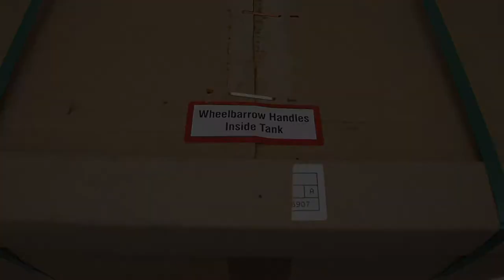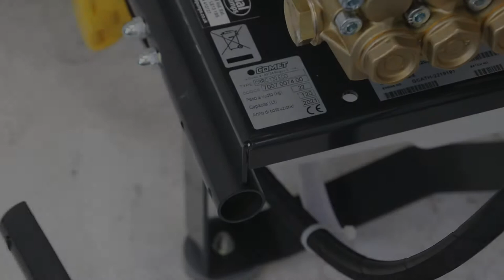Unboxing & Setting Up Dual Pumps Wheelbarrow Tank Pressure Washer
This video shows How To Unbox & Set Up the Dual Pumps Manufacturing (DPM) Wheelbarrow Tank Pressure Washer. They are used for high pressure cleaning 150 to 200 Bar at 8 Lpm.

Video created by: Dan O'Gorman - Dual Pumps